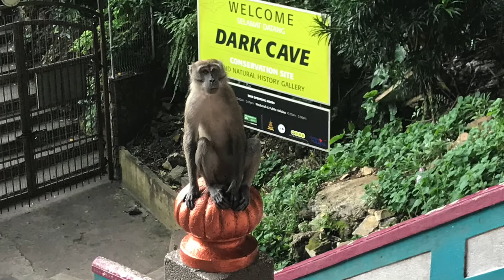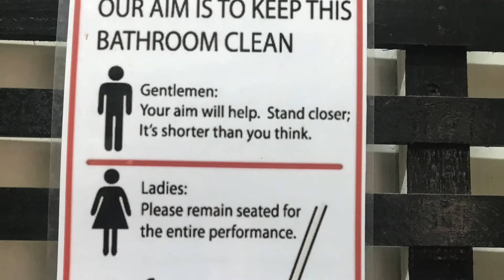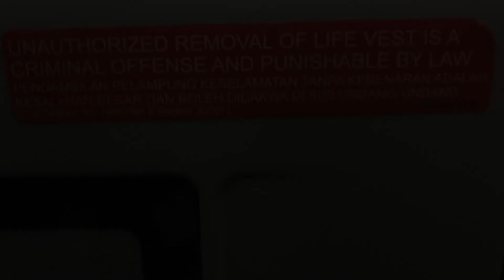Kuala Lumpur, Malaysia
Bahr Meets World goes to Kuala Lumpur aka KL! Honestly, this was probably one of my least favourite cities I’ve been to.  I know a lot of people like it, but it just isn’t my jam.  The city is land-locked with no bodies of water near; it was hot, muggy and smelled.  I checked out some cool highlights, but then I hopped a plane to Langkawi!  Enjoy :)